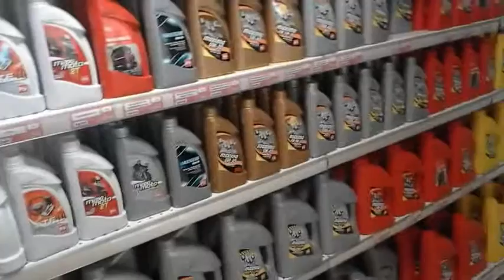BİREBİR AKADEMİ KOÇLUK VİDEOSU ÜREĞİL 26 06 2016